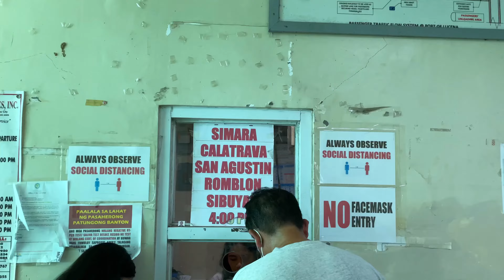LUCENA PORT TO ROMBLON PORT VIA MONTENEGRO SHIPPING LINE 4K 60FPS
Welcome back, adventurers! Today, we're taking you on a virtual journey from Lucena Port to the beautiful Romblon Port, all aboard the Montenegro Ship Line. Get ready for an exciting island-hopping experience in the Philippines!

Our adventure begins right here at Lucena Port, located in the province of Quezon. Lucena Port is a bustling hub of activity, serving as a gateway to various destinations, including the enchanting Romblon Island. Today, we're fortunate to be traveling with Montenegro Ship Line, known for its reliable and comfortable sea transportation services.

As we set sail, prepare to be captivated by the picturesque views of the ocean. Montenegro Ship Line offers a smooth and enjoyable journey, ensuring passengers have a pleasant experience from start to finish.

On board, you'll find a range of amenities to make your voyage comfortable and enjoyable. Whether you prefer to relax in the cozy seating areas, catch up on your favorite shows with the onboard entertainment system, or indulge in delicious snacks and refreshments at the onboard café, Montenegro Ship Line has you covered.

Don't forget to head out to the deck, where you'll witness breathtaking panoramic views of the Philippine archipelago. The cool sea breeze and the stunning sights will truly make you feel connected to the natural beauty of the islands.

After a relaxing journey, we arrived at our destination, Romblon Port. Welcome to Romblon Island, a hidden gem in the heart of the Philippines. Known for its pristine beaches, crystal-clear waters, and vibrant marine life, Romblon Island is a paradise for nature lovers and beach enthusiasts.

Once you've disembarked from the ship, prepare to immerse yourself in the local culture and explore the island's many wonders. From diving and snorkeling in the captivating coral reefs to hiking through lush rainforests and visiting historical landmarks, Romblon Island has something for everyone.